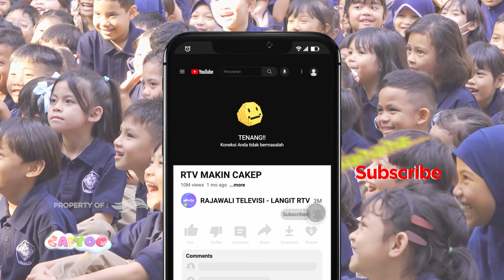CAIYOO RTV | SD PERGURUAN CIKINI, JAKARTA PUSAT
Cerita Anak Indonesia! Yo.. Yo.. Yo..
Setiap Sabtu & Minggu, Jam 8.30 WIB di RTV
Mau Caiyoo ke Sekolah Kamu?
Klik Link Di Bawah 👇🏻😊
forms.gle/rF4iTbsywVfFx2Nd9